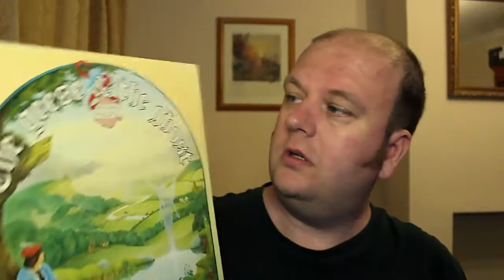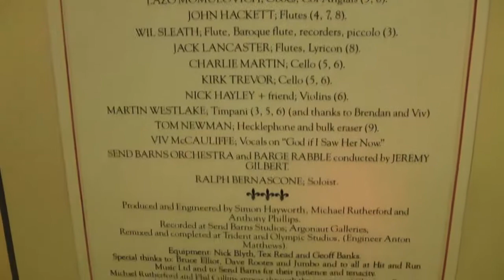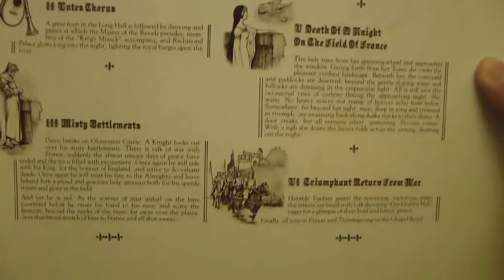Prog Review 60 - The Geese & The Ghost - Anthony Phillips